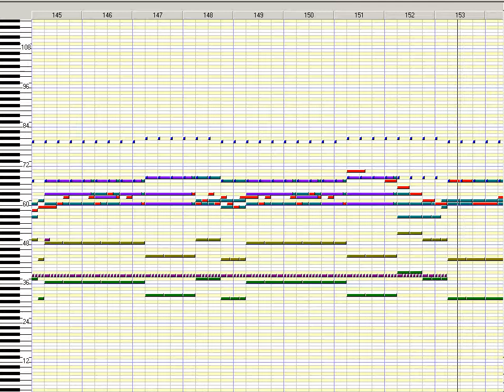Sekaiju MIDI View: "Final Battle" by Jeffrey Faden (2000)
Jeffrey Carl Faden (sometimes known as "JeffreyATW") is a programmer, Web designer, occasional musician, and former webcomic artist and animator from San Francisco, California, USA.

Learn more about Mr. Faden and his history as a multidisciplinary artist at his